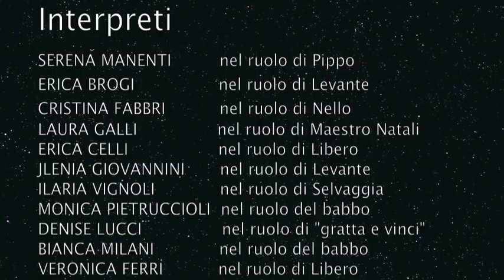Il Ciclone - Burian's production